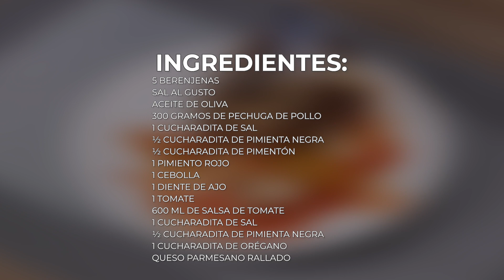Mi Padre conquistó a mi Madre con esta deliciosa receta de Berenjenas.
Una cocinera turca me enseñó esta receta de berenjenas.
INGREDIENTES:
• 5 berenjenas
• 300 gramos de pechuga de pollo
• 1 cucharadita de sal
• ½ cucharadita de pimienta negra
• 1 cucharadita de pimentón
• 1 pimiento rojo
• 1 cebolla
• 7 dientes de ajo
• 1 tomate
• 600 ml de salsa de tomate
• 1 cucharadita de sal
• ½ cucharadita de pimienta negra
• 1 cucharadita de orégano